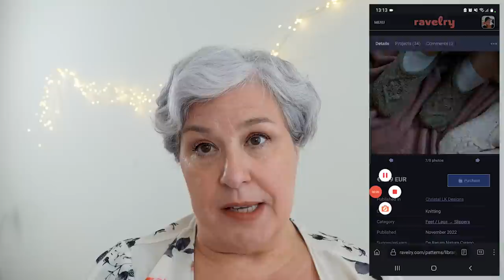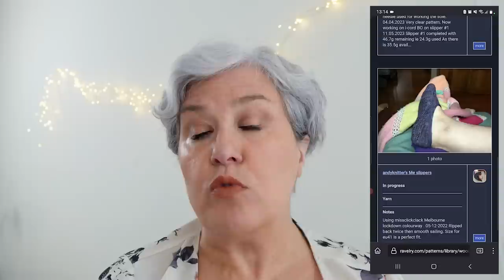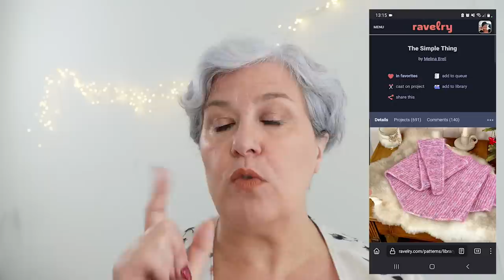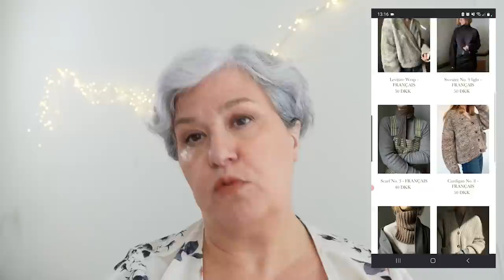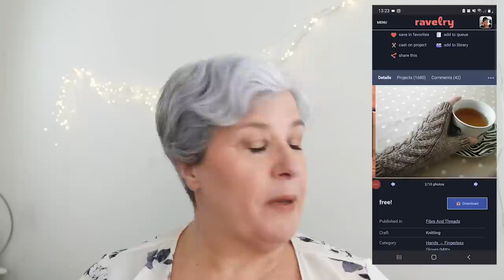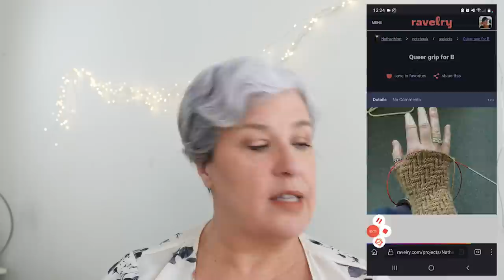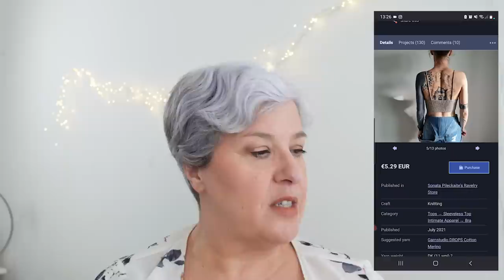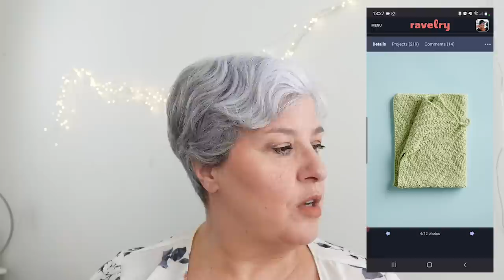16 patrons pour UN SEUL écheveau de laine !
Est-ce que vous aussi vous craquez comme ça pour un seul écheveau.
Et ensuite vous vous retrouvez à vous demander ce que vous pourriez en faire ?

Si vous désirez contribuer au développement de la chaîne YouTube, voici les différents liens :

▬▬▬▬▬ ⌛ SOMMAIRE ⌛ ▬▬▬▬▬

00:00 Intro
00:15 Présentation
01:17 Introduction
03:33 Sélection
05:22 Les chaussons
10:35 Les écharpes
15:42 Les châles
24:49 Moufles, gants et mitaines
37:54 Et quoi d'autre ?
49:01 Conclusion

▬▬▬▬▬ 👚 PATRONS 👚 ▬▬▬▬▬

35:39 Bobbles
▬▬▬▬▬ 🧶 LAINES🧶 ▬▬▬▬▬

▬▬▬▬▬ 💄 MAKE-UP 💄 ▬▬▬▬▬

➜ Fond de teint : ERBORIAN BB Cream Clair
➜ Contouring et Highlighter : NYX Stick Dual Face Lift Fair
➜ Blush : BOBBI BROWN Blush
➜ Palette ombres à paupières :
SEPHORA COLLECTION Palette To take away - Intense coffee collection
➜ Rouge à  lèvres :  BOBBI BROWN Crushed Liquid Lip Juicy Date
➜ Eye-Liner : NYX Epic Wear Liquid Liner
➜ Mascara : HUDA Beauty Volume et Longueur Legit Lashes

▬▬▬▬▬ 🌐 LIENS 🌐 ▬▬▬▬▬

Si vous désirez contribuer au développement de la chaîne YouTube, vous trouverez un lien Ko Fi ici :
ou vous pouvez aussi faire une donation Paypal sur mon site internet (en bas de page d'accueil)

Pour échanger autour du podcast et du tricot, vous pouvez désormais me retrouver